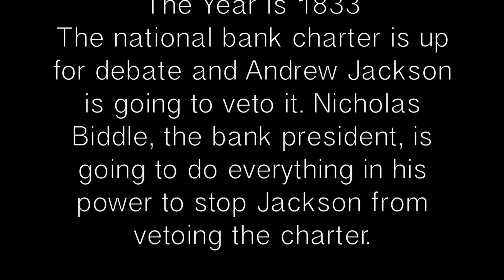Andrew Jackson v. Nicolas Biddle National Bank Debate Skit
We hope you enjoy this video. This is a video that we had to make for history class about the national bank debate between Andrew Jackson and Nicolas Biddle.